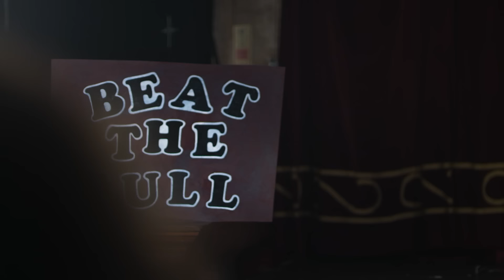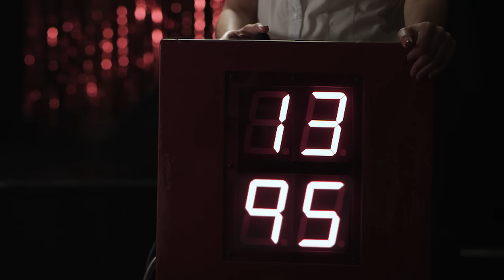Feeder - Idaho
Idaho is the new single from Feeder staring actor Danny Mays taken from the album 'Generation Freakshow' out August 26th, 2012.

Catch Feeder on tour
 Aug 25 // Reading Festival, UK
 Aug 26 // Leeds Festival, UK
 Oct 15 // Studio Coast, Tokyo, Japan
 Oct 17 // Zepp, Nagoya, Japan
 Oct 18 // Zepp, Osaka, Japan
 Nov 17 // O2 Academy, Glasgow, UK
 Nov 18 // Academy, Manchester, UK
 Nov 20 // Guildhall, Portsmouth, UK
 Nov 21 // Civic Hall, Wolverhampton, UK
 Nov 23 // O2 Academy, Brixton, UK

Purchase the ...